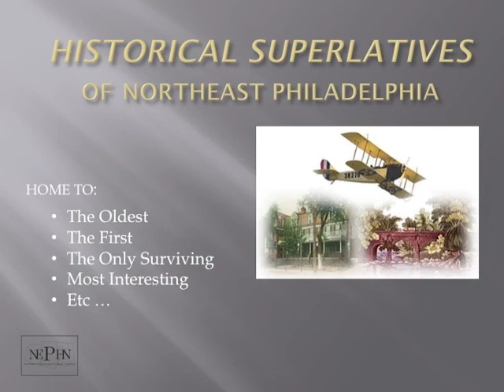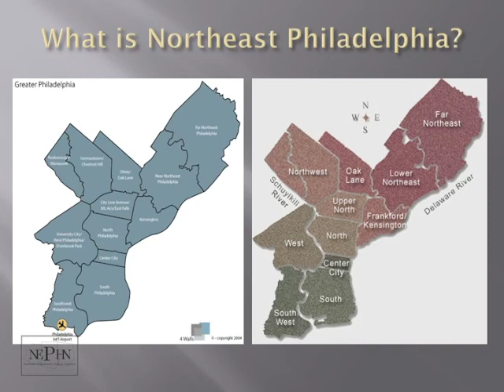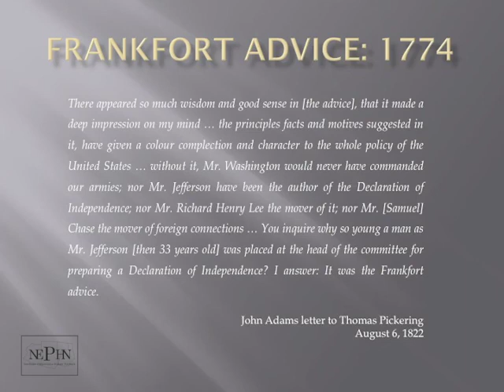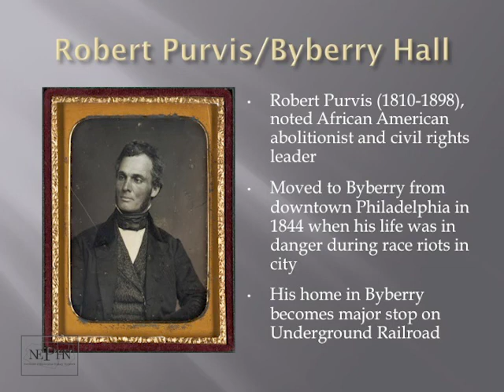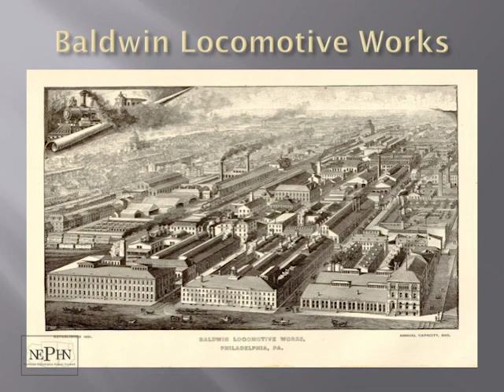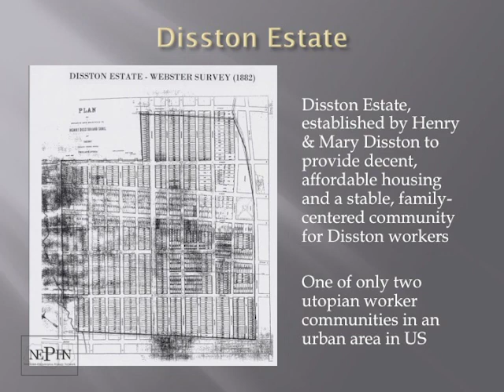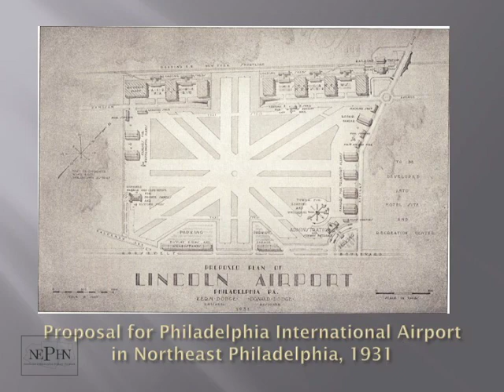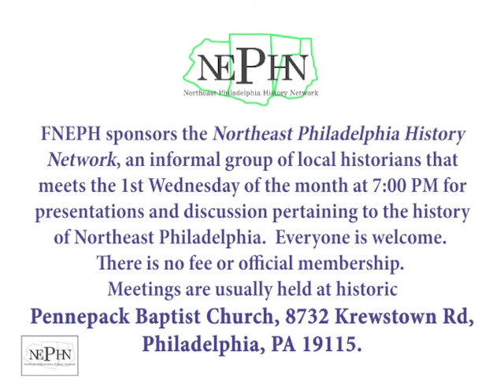Historical Highlights of Northeast Philadelphia, by Jack McCarthy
Follow local historian Jack McCarthy as he delves into a multifaceted account of Northeast Philadelphia's major historical highlights.

Recorded from a Friends of Northeast Philadelphia meeting, September 2019.